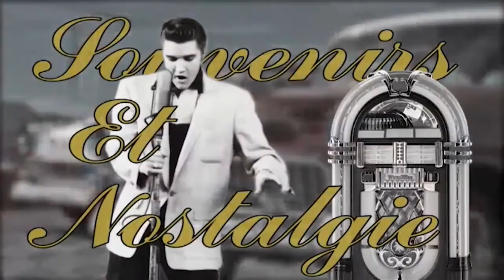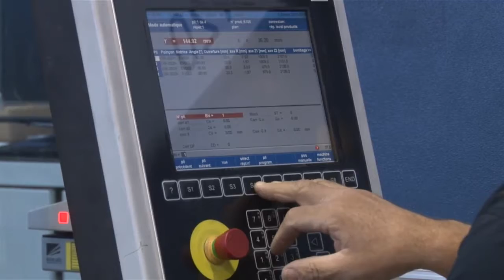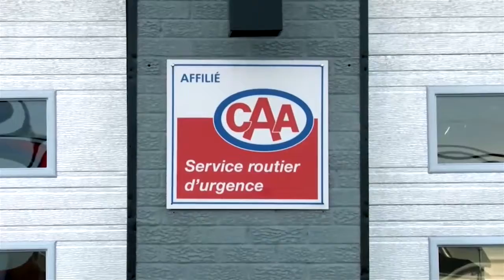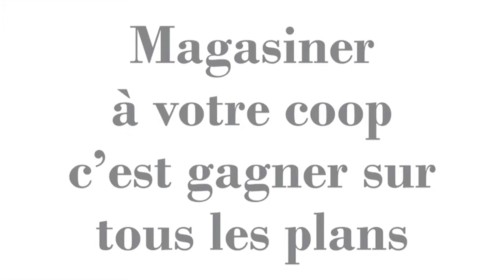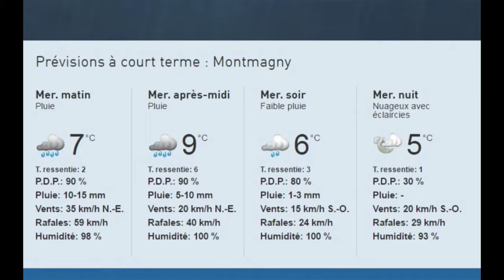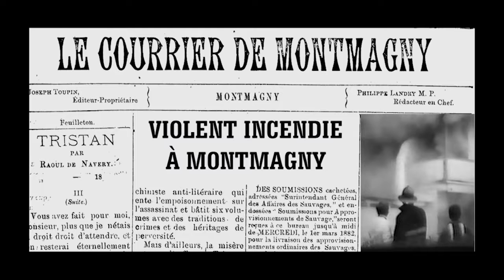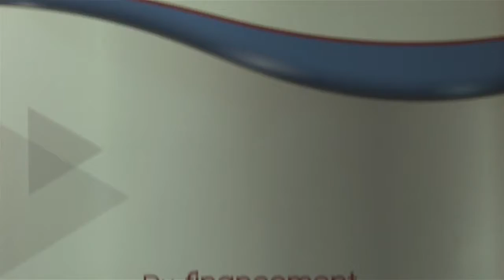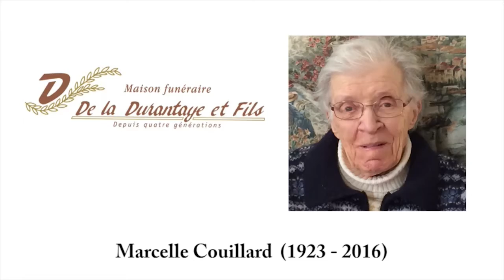Bonjour Côte du Sud, mercredi 16 novembre 2016